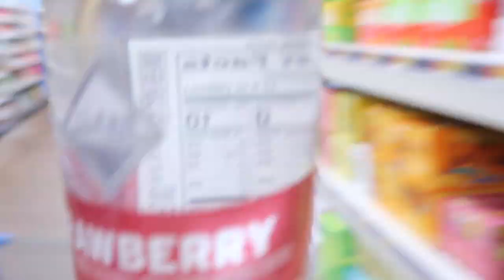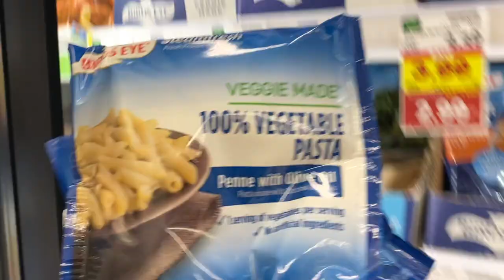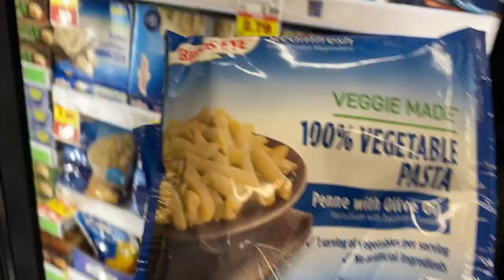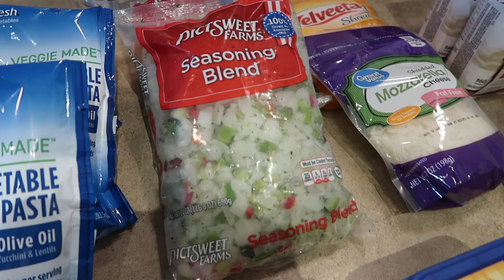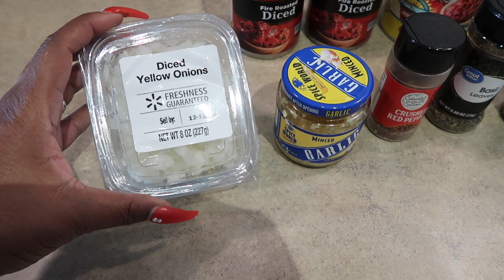Vlogmas 2020 Day 6: Super EASY Crockpot Marinara + Im Still Shopping! | C&C TV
WW Connect Username
CDHardy2019

Code: CRYSTALH20 for 20%off!!

👉🏾Link to Join Facebook Support Group: Getting Fit For You!

👉🏾Links to Amazon Items Mentioned in Videos that YOU WILL LOVE!
HABOM Mason Jar Sconce Wall Art Home Decor
Safavieh Adirondack Moroccan Boho Distressed Area Rug
Flameless LED Flickering Candles Set of 6 Battery Operated Candles
Christopher Knight Backless Leather Counter Stools, 2-Pcs Set, Black
FENCHILIN Large Vanity Mirror with Lights
White Vanity Desk with 2 Drawers
Kettle Bell Weights
6 Pack Black Storage Bins
5ft x 8ft Black Fluffy Rug
DII Reversible Indoor Woven Striped Outdoor Rug, 4x 6
Marbled Contact Paper
Etekcity Food Scale
Bling Apple Band
Yianna Waist Trainer
FeelinGirl Workout Waist Trainer
Baxton Studio Tufted Bling Bench
Boss Office Tiffany Modern Office Chair
Best Choice Female Mannequin Torso
Car Mount
Eyelash Pillows
Black velvet Necklace Forms
Camera Mini Tripod
Newer 18-inch Ring Light

💅🏾Nail Tech Info
Damisha: Instagram: @PolishedBeautelounge

Some links are affliate links where I will make comission if you purchase but all opinions are my own!!